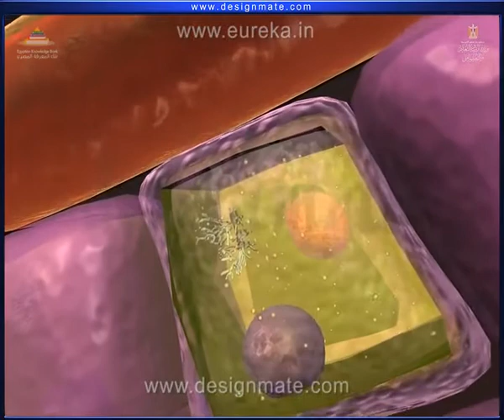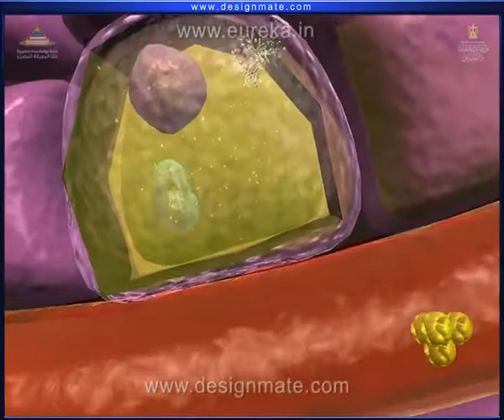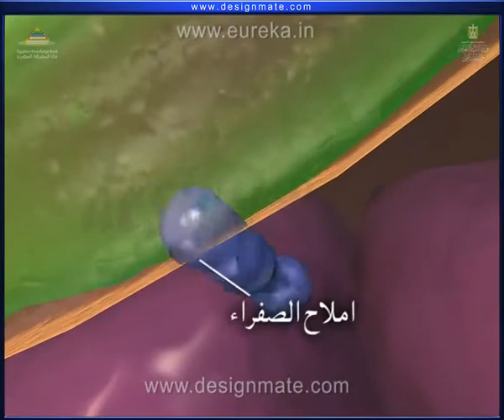شرح وظائف الكبد-٣